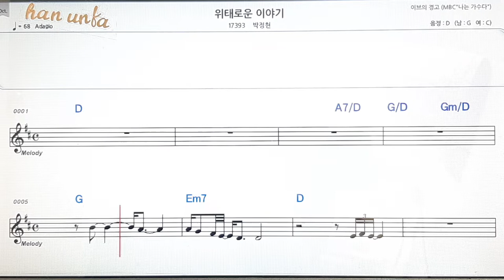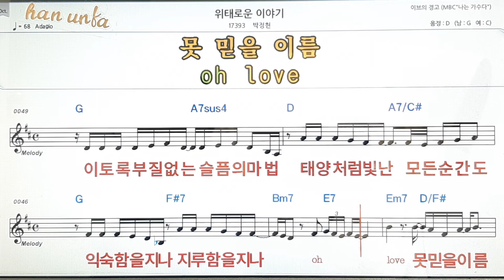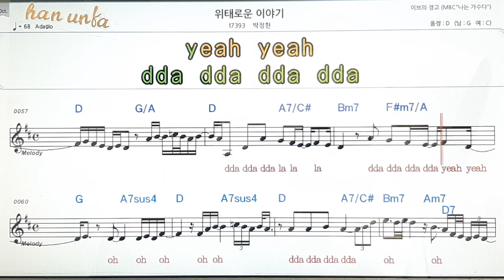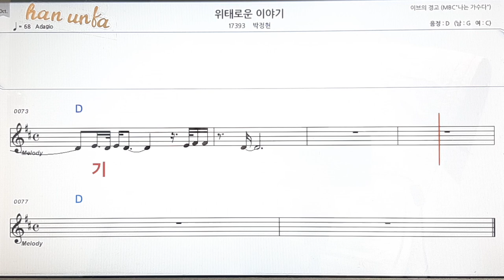위태로운 이야기/박정현👍노래 반주, 코드 악보,가라오케💋Karaoke*Sheet Music*Chord*MR